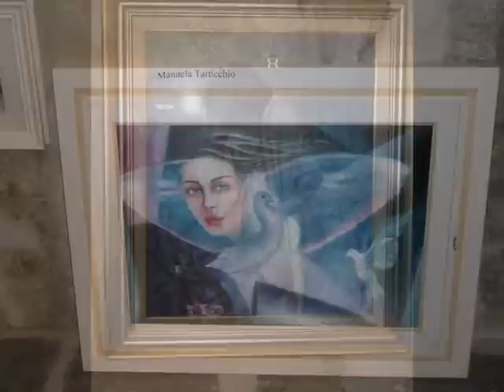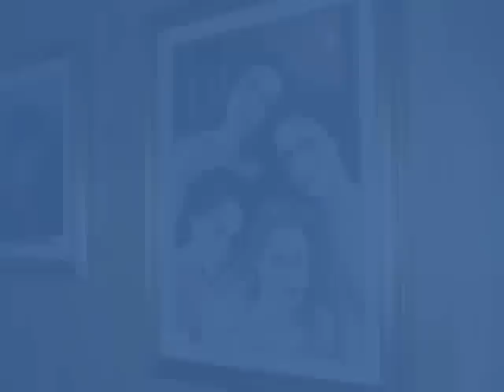Dipinti di Manuela - video a cura di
Nuova directory di scalea.it :: GALLERIA DEGLI ARTISTI HOBBISTI (Turisti e locali)
Invia le foto con i tuoi tuoi lavori (max 10)saranno pubblicati sul nostro sito GRATIS